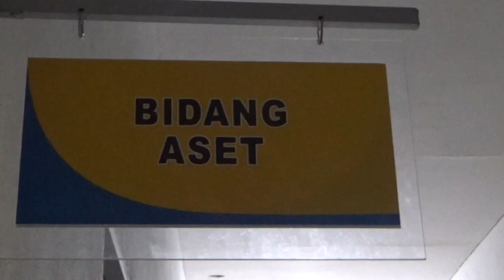Lama Tidak Jelas, 60 Bidang Aset Tanah Milik Pemkab Disertifikatkan